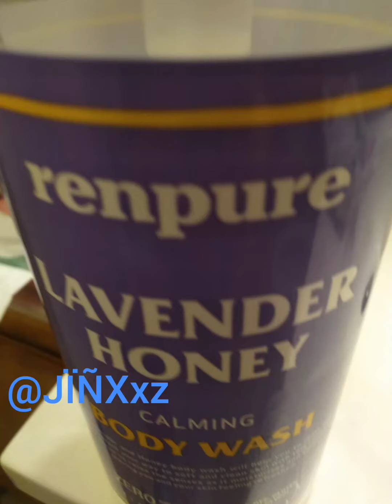renpure. |April Fool's|Kimetsu No Yabia ✨ 👹👌💀🥜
I mean.

It does kinda fit him- 😂🤦💀🔥🔥🔥